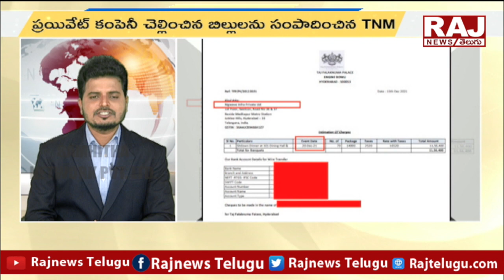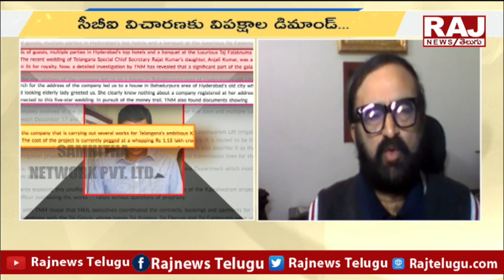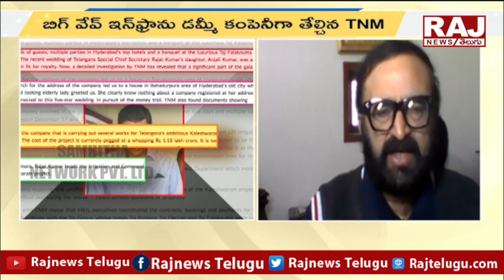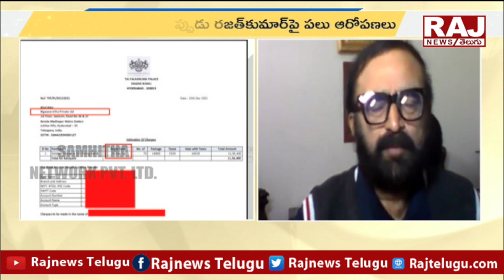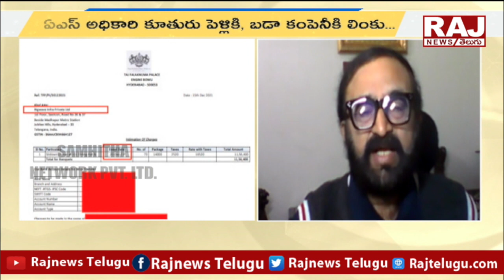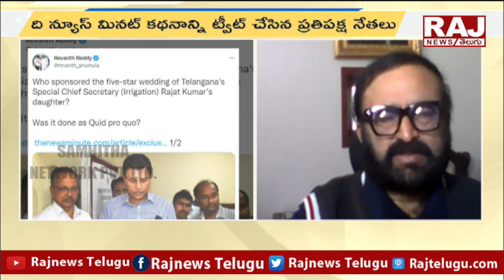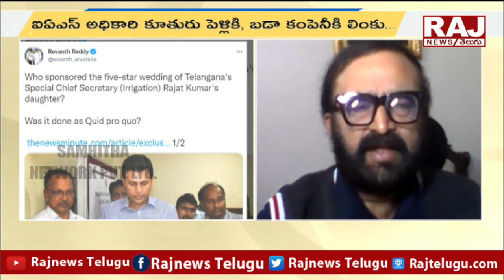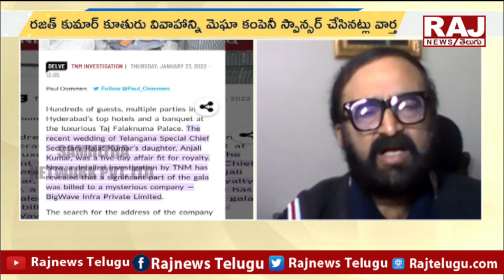రజత్ కుమార్ ఐఏఎస్‌కు లక్షలే లక్షలు... మర్మం ఇంత పెద్దదా? | Burning Issue | Raj News Telugu